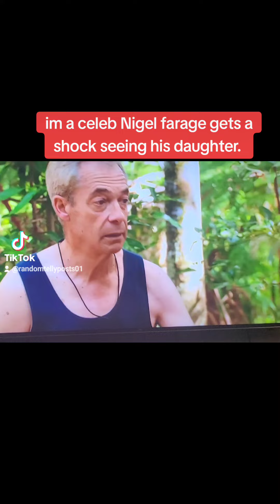I'm a celeb nigel farage gets a shock when his daughter enters the camp